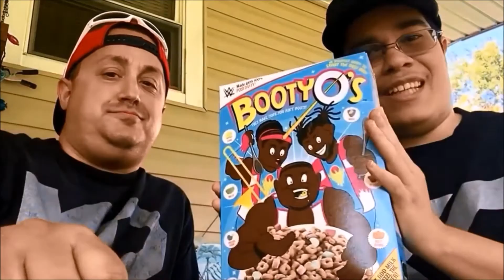How I Fortminorproject Got Into Caw/ E-Fed Wrestling Discussion Video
How I Got Into Caw/ Efed Wrestling Discussion Video

Please Support The Following Links And Check Out The Shout Out's Down Below.